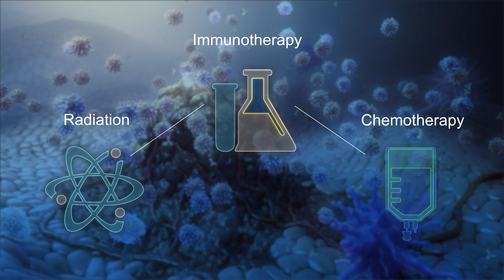Immunotherapy at Providence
Immunotherapy uses your body's own immune system to help fight cancer. Learn more about this cutting edge treatment and the latest research at Providence.